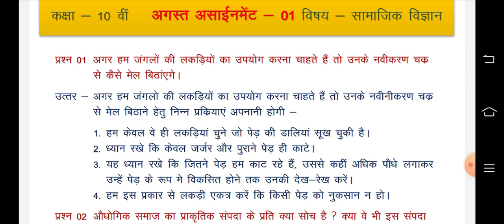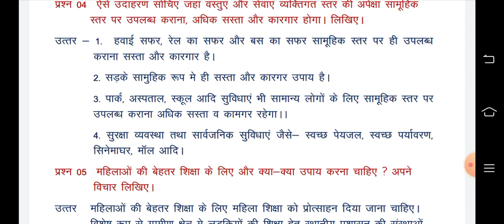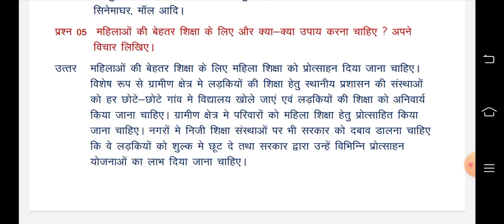Cg board assignment-1 class 10th Social Science solution 2021-22|10th Samajik vigyan assignment-1 cg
August Assignment 01 Answer CG  Board Class 10th Social Science | सामाजिक  विज्ञान असाइनमेंट 2021 | study circle 24

social science assignment
social science assignment class 10
social science class 10,august assignment 2021
august assignment class 10
study circle social science assignment
cg board assignment
class 10 assignment
study circle
study circle 24
august assignment
study circle 24
august english assignment
cgbse assignment